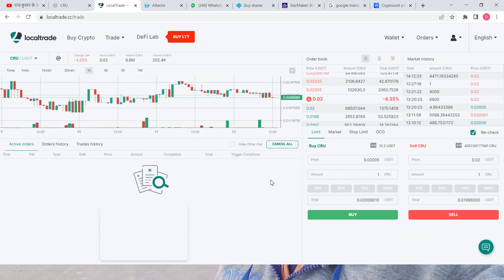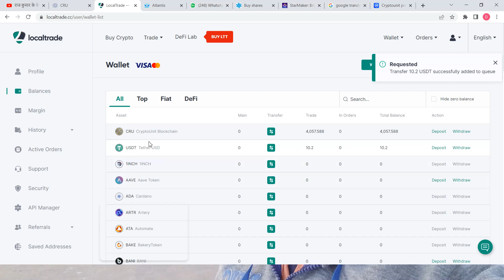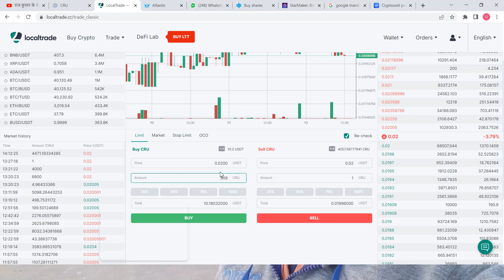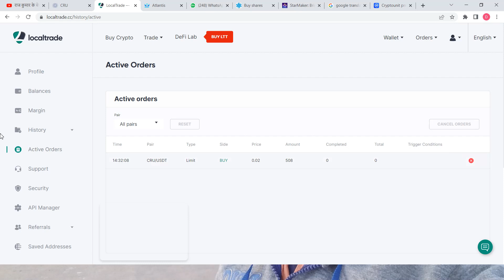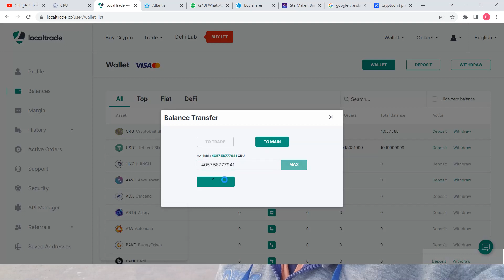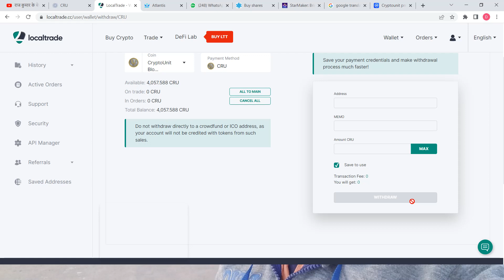rate | deposit | withdrawal | usdt | @problemcare 12 April 2022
Listing Details
🪙 Ticker: $CRU
💵 Pairs: CRU / USDT